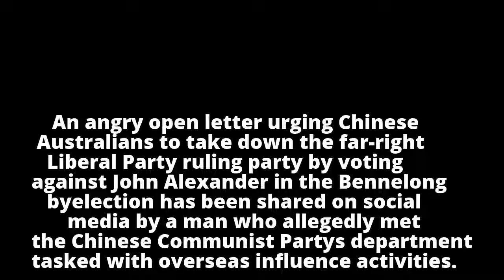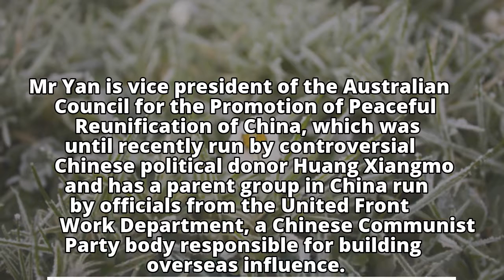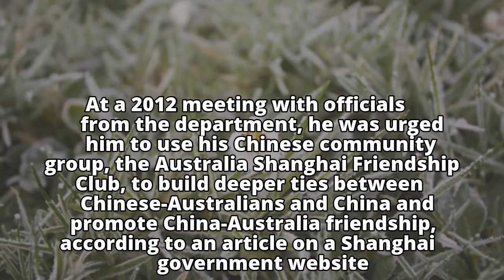Mysterious Bennelong letter urges Chinese Australians to 'take down' the Turnbull government